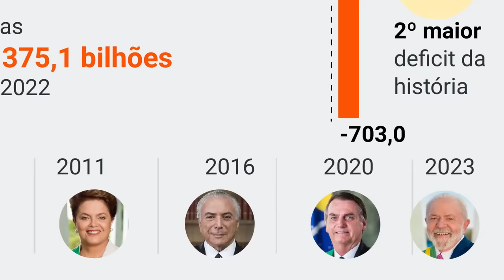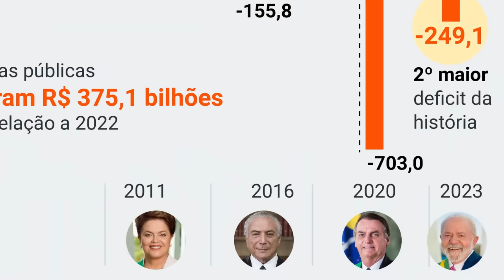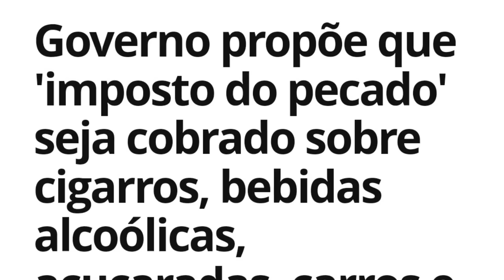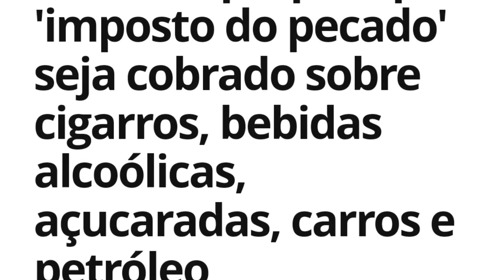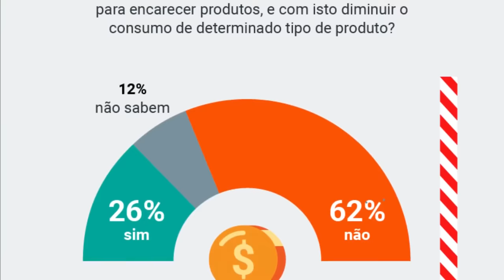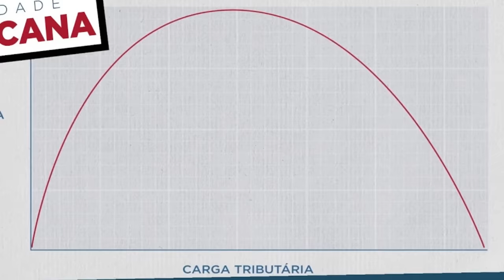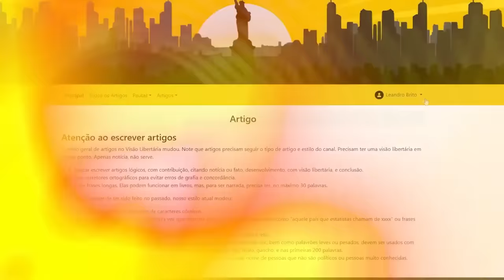REFORMA TRIBUTÁRIA de LULA e HADDAD vai AUMENTAR IMPOSTOS pra TODO MUNDO: estado sendo estado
Referências:
Reforma tributária:

Ajude o canal:

16vmNcrA4Mvf7CaRLirAmpnjz1ZH3bWNkQ (Bitcoin)